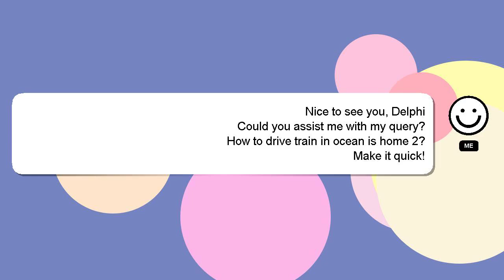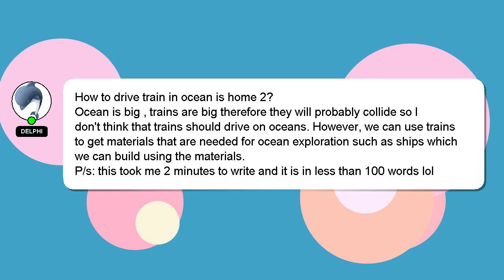How to drive train in ocean is home 2?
A brief introduction of myself, Hey there, I am Delphi, pleased to make your acquaintance. I am happy to help you with your questions. - How to drive train in ocean is home 2?

Providing an answer will be acknowledged and appreciated with a 'heart' from me.

*2 What we are experimenting :*